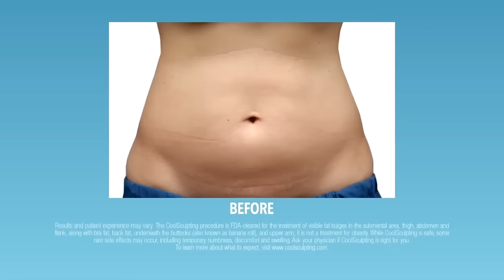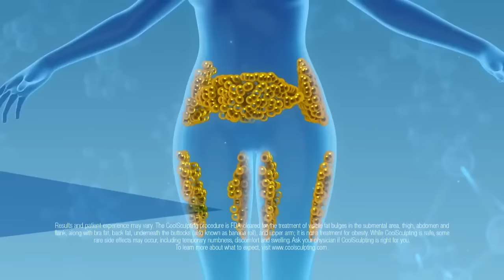Plastic Surgery Damaged These Celebs' Careers - Extended Cut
Whether you consider their new looks subjectively worse or superficially better, one thing is clear: these stars damaged their careers after changing their famous faces.

Joan Rivers | 0:00
Crystal Hefner | 1:33
Ashley Tisdale | 2:49
Yolanda Hadid | 3:57
Linda Evangelista | 5:11
Heather Morris | 7:07
Jamie Lee Curtis | 7:57
Cardi B | 8:56
Courteney Cox | 9:42
Reid Ewing | 10:25
Jennifer Grey | 11:33
Tara Reid | 12:20
Lisa Rinna | 13:02
Mickey Rourke | 13:56
Lara Flynn Boyle | 14:44
Lil' Kim | 15:15
Meg Ryan | 16:03
Melanie Griffith | 16:46
Heidi Montag | 17:28
Ashlee Simpson | 18:23